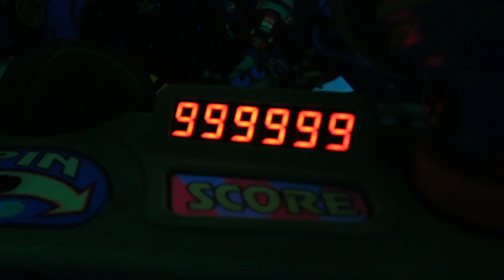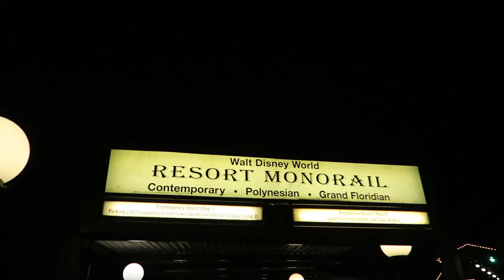We Found Our New Favorite Spot to Watch Happily Ever After! | Magic Kingdom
There's something about the Magic Kingdom as the sunsets... After a stroll down Main Street, Peter kicking butt at Buzz Lightyear Space Ranger Spin, and finding a new favorite spot to watch Happily Ever After (the castle gates between the carousel and New Fantasyland) we soak the magic of the park in from the top of the railroad station. One of our favorite nights yet!